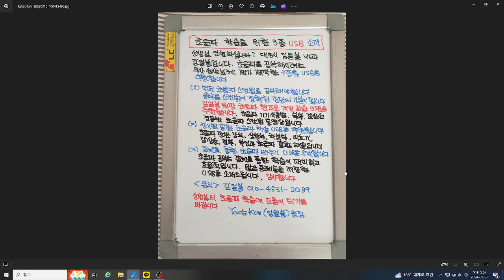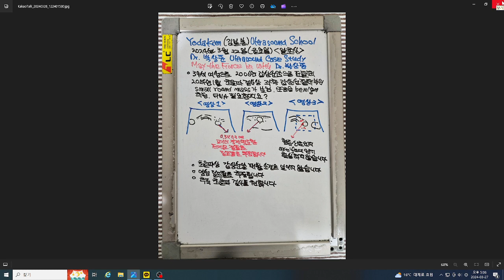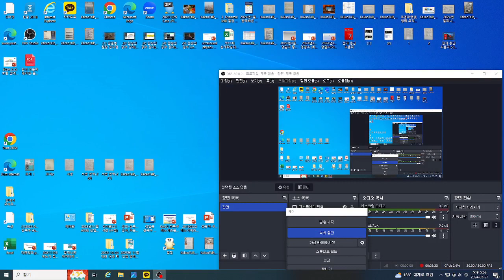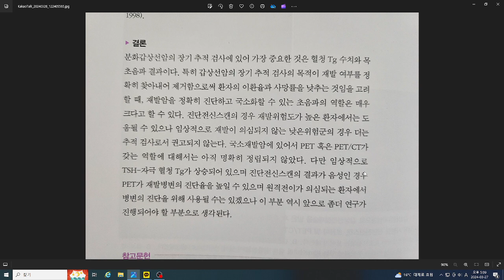알초사 초음파 증례(박상준) 2024년3월22일 갑상선암 절제부위 3x3 mm 크기의 양성 림프절 추정, 39세 여성